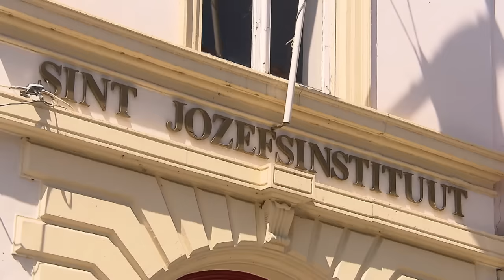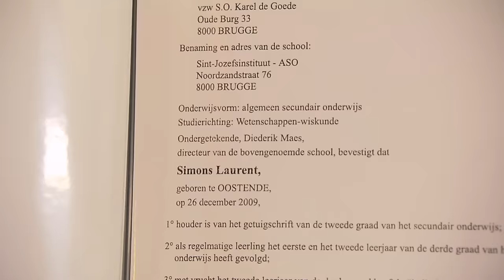Laurent (8) is geslaagd voor het gymnasium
Laurent van 8 is zo ontzettend slim dat hij nu al zijn middelbare school-diploma heeft gehaald. Terwijl zijn leeftijdsgenootjes nog gewoon in groep 4 zitten, slaagde Laurent al voor het gymnasium.